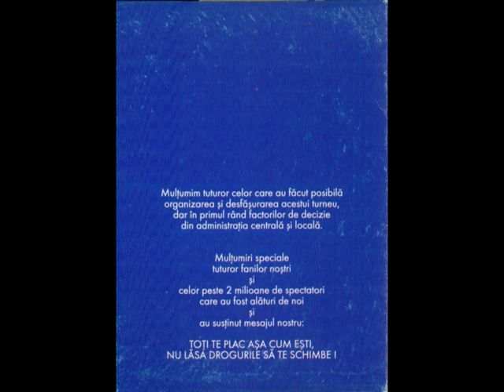Cristiana Răduță - Amor, Amor (Muzica AntiDrog Live 2002)